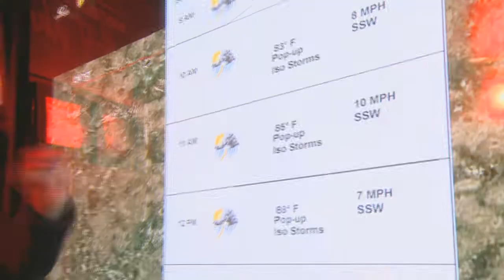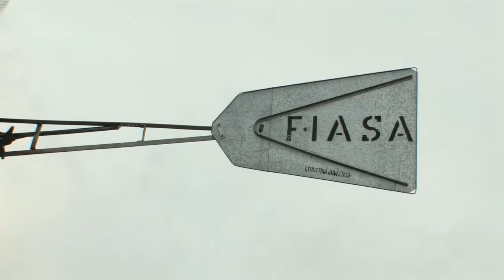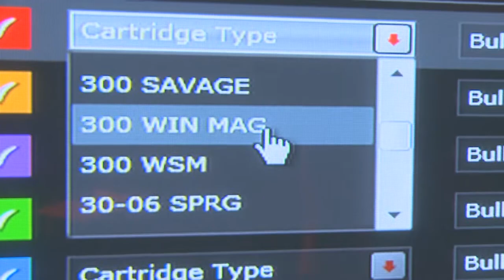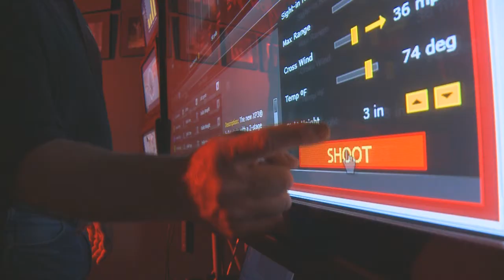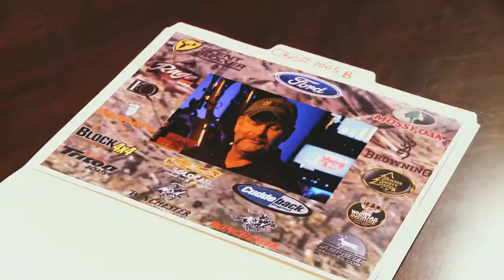Pronghorn Hunt SBMW episode 5 part 2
- This is part 2 of 4 from the ScentBlocker Most Wanted episode "Western Encounters."  This segment shows Larry Woodward bagging a nice New Mexico Pronghorn.